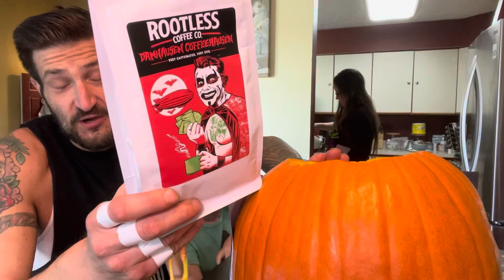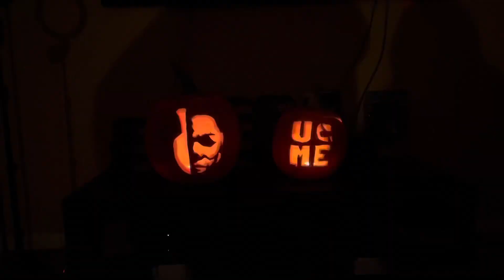Pumpkin carving John Cena and Halloween Kills vlog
Prowrestlingtees.com/duhop

WRESTLECRATE UK
AVAILABLE ONLY IN THE UK!!